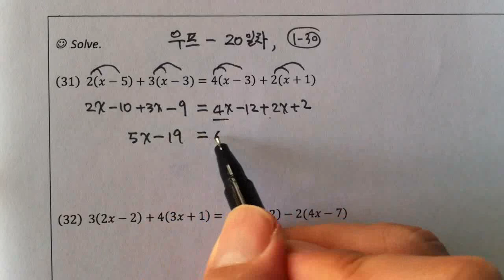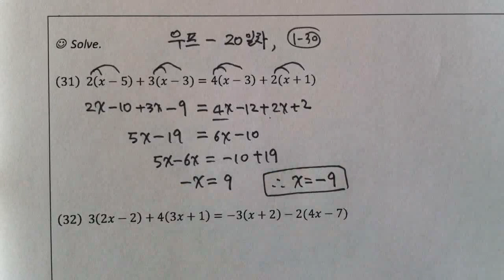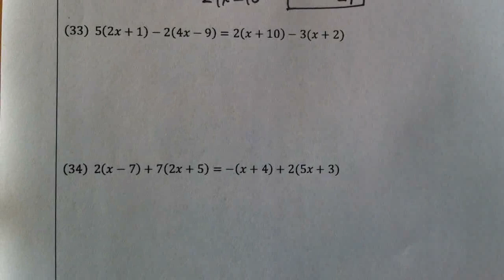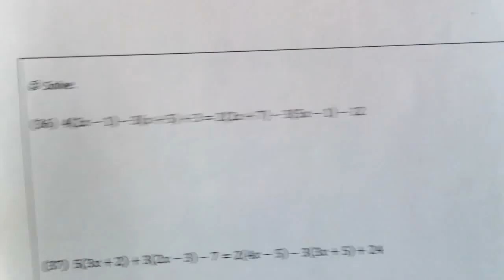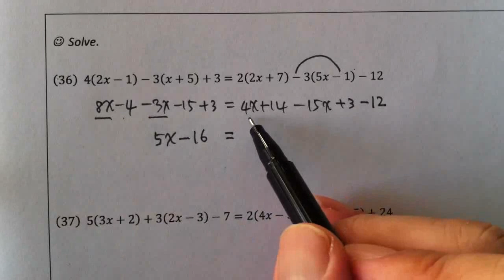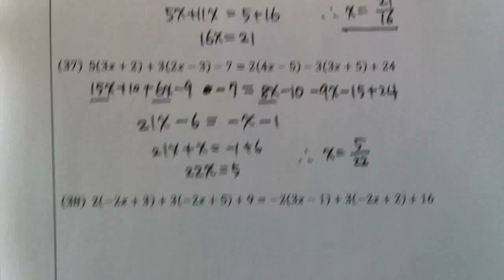[우프 수학] 중학수학 기본 계산 33일 완성 - 20일차. 일차방정식 2 ( 31 - 40번 ) ( 교재 : 좋아요 아래에서 다운 받으세요)